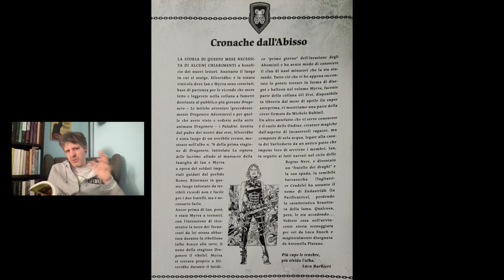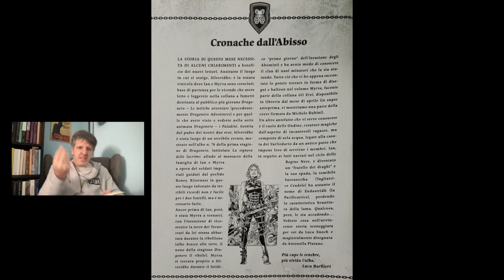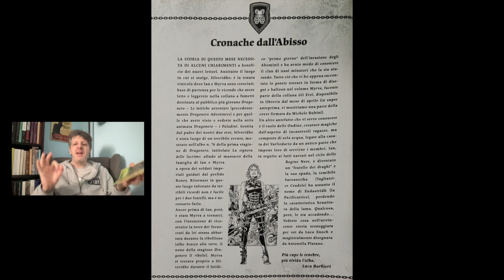RECENSIONE DRAGONERO MONDO OSCURO 5"la foresta d'argento"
graficamente magnifico. storia..in divenire!